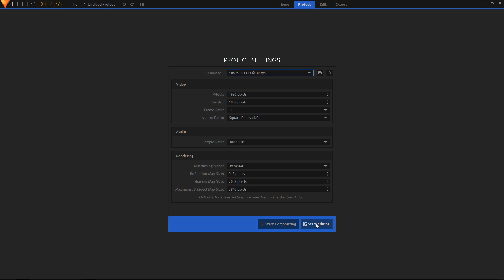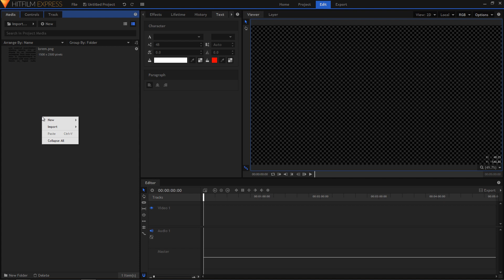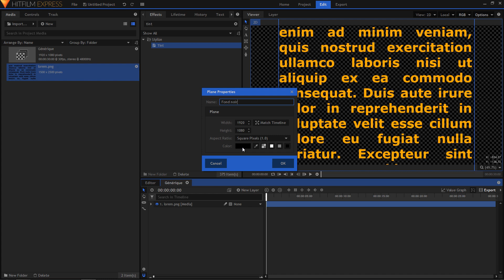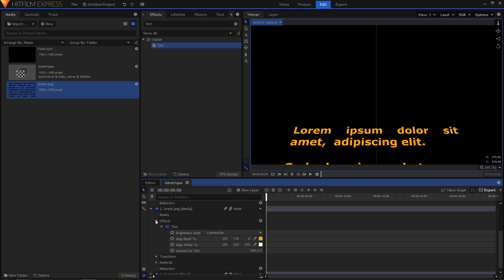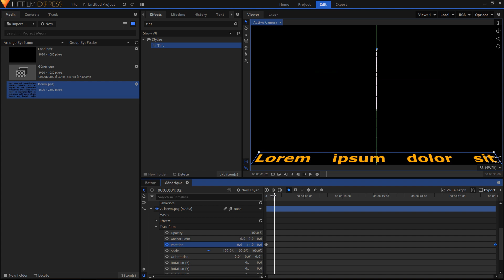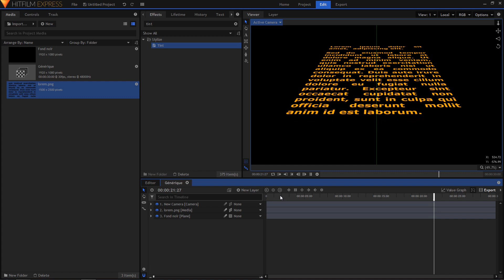Générique StarWars - Tuto HITFILM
Hitfilm est un logiciel de montage et d'effets spéciaux gratuit !
Il est facile à prendre en main et suffit largement pour la majorité des monteurs amateurs.